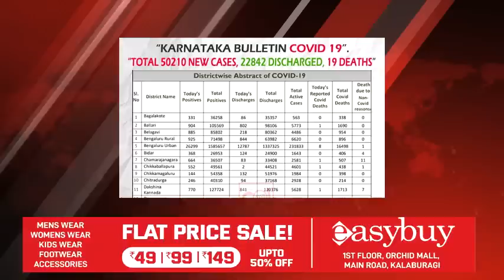GLB | DAILY BULLETIN 23 JAN, 2022 GULBARGA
DAILY BULLETIN 23 JAN, 2022 GULBARGA